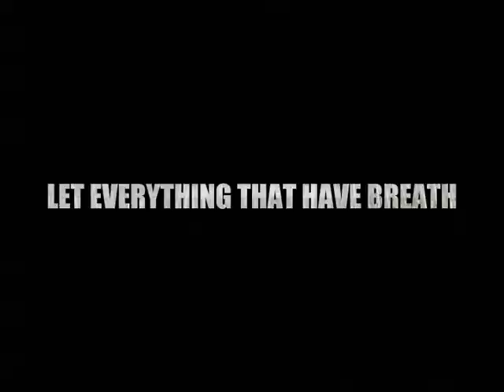Tiger present Time of Praise 3-21-15 Bishop EJ Lillard